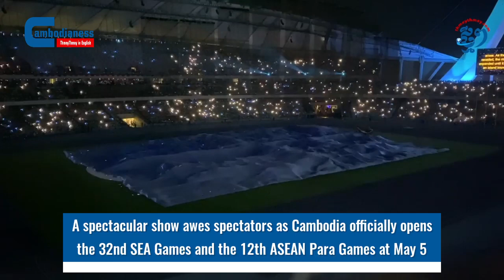SEA Games: Spectecular Light Show at the Opening Ceremony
SEA Games: A spectacular sound and light show awe spectators as Cambodia officially opens the 32nd SEA Games and the 12th ASEAN Para Games at the Morodok Techo National Stadium in Phnom Penh on the night of May 5, 2023.